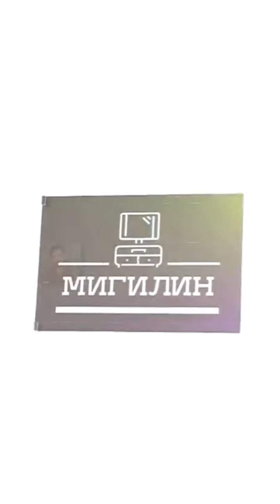Adnan B Noir, кто чей батя?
01:44 Стоимость
03:33 Кто чей батя
05:46 Насколько схож с Aventus
14:01 Сравнение презентаций
16:07 Стойкость
20:54 Какие еще ароматы напоминает
21:48 Выводы